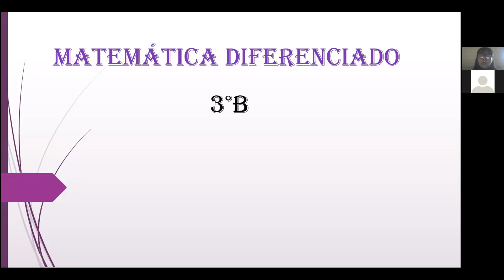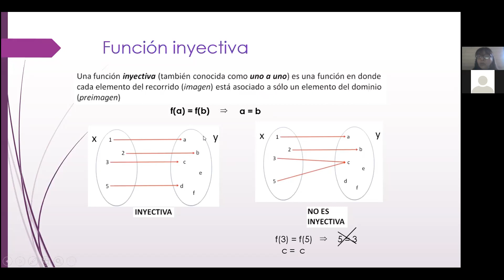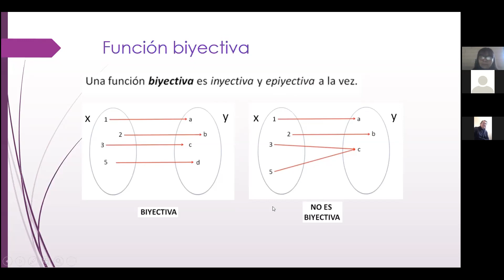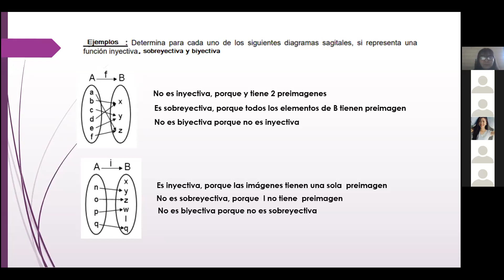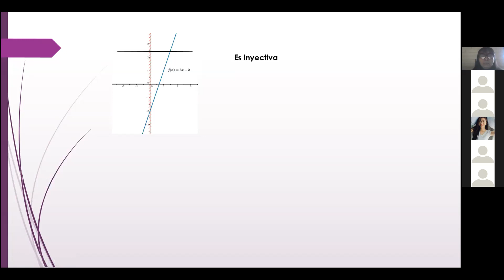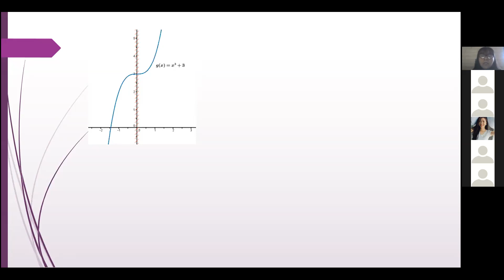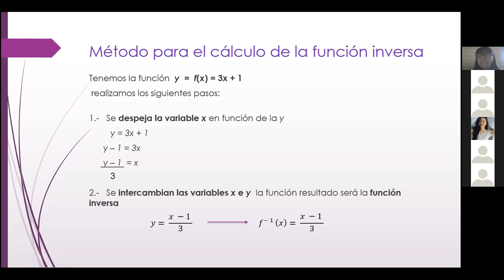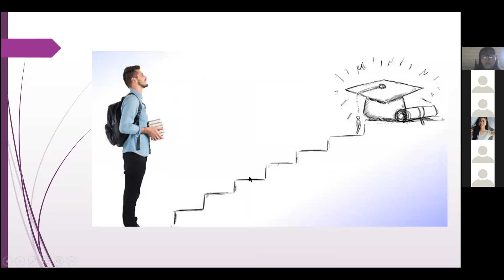Zoom, 3°Medio B, Matématica DIF, 21 de Agosto